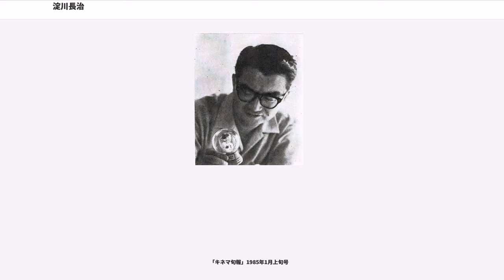淀川長治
淀川 長治（よどがわ ながはる、1909年（明治42年）4月10日 - 1998年（平成10年）11月11日）は、日本の雑誌編集者、映画解説者、映画評論家。約32年にわたって『日曜洋画劇場（テレビ朝日系列）』の解説を務め、人懐こい笑顔の表情で解説を進めていくことで「ヨドチョーさん」「ヨドさん」と呼ばれるほどに多くの視聴者に親しまれてきた。また同番組の解説の締め括りには毎回「それではまた次回をお楽しみに、サヨナラ、サヨナラ、サヨナラ！」と強調して言う独特の語り口から全国的に有名になり、「サヨナラおじさん」とも呼ばれた。

兵庫県神戸市にて芸者置屋の跡取り息子として父・又七、母・りゅうのもとに生まれる。実母は、父の本妻の姪にあたった。長く病身で、自分に子ができないことを悔いた本妻が、妾として姪を夫に推薦したのだった。本妻は、生まれてまもない淀川を病床で抱かせてもらい、安心したように数日後に永眠。実母がその後、本妻になった。姉が二人と、弟が三人いる。

映画館の株主だった親の影響で子供の頃から映画に精通。母・りゅうは湊川の活動写真館で喜劇映画を見ていたときに産気づいたという。旧制の兵庫県立第三神戸中学校（現兵庫県立長田高等学校）を卒業後、日本大学法文学部美学科予科に籍を置くが出席せずに中退。なお、中学時代には、自ら企画して毎月の全校生徒による映画鑑賞を実現させている。

日大に入学のため1927年（昭和2年）に上京した際、かねてから投稿を行っていた雑誌『映画世界』（南部圭之助編集長）の社員募集を見て、編集部へ出向きそのまま採用され、編集者として活動。しかし1929年（昭和4年）に神戸の実家へ戻され、姉の経営する輸入美術品店「ラール・エヴァンタイユ」で勤務する。

その後、知人を介して1933年（昭和8年）にUA（ユナイテッド・アーティスツ）の大阪支社に入社する。なお、大阪支社勤務時代の1936年（昭和11年）2月に、来日したチャールズ・チャップリンとの会談に成功している。その後、淀川は日本におけるチャップリン評論の第一人者と言われる。その後1938年（昭和13年）に「モダン・タイムス」封切に伴う宣伝体制強化を受けて東京支社に移り、ジョン・フォード監督の『駅馬車』の宣伝などを担当する。

1941年（昭和16年）12月の日米開戦後の1942年（昭和17年）に東宝映画の宣伝部に就職。この時期、後に世界的な映画監督となる黒澤明と出逢い、二人は生涯の親友となった。1945年（昭和20年)の第二次世界大戦終結後には、アメリカ映画の配給会社セントラル映画社（）のレクチャー部に勤務する。その後、1947年（昭和22年）に映画世界社（1961年（昭和36年）映画の友社と改称）に入社し雑誌『映画の友』の編集に携わり、映画解説者・映画評論家として活動を開始。『映画の友』時代の部下には小森和子、写真部長には有名なカメラマン早田雄二がいた。

なお、1951年（昭和26年）に『映画の友』の仕事でハリウッドに向かった淀川は、東京国際空港からホノルル国際空港へ向かうパンアメリカン航空のボーイング377の機内でクラレンス・ブラウン監督と邂逅し、機内のラウンジで話し込んだほか、ハリウッドに滞在していた際には、アカデミー賞にノミネートされていた黒澤の「羅生門」の代理出席者として、授賞式に招待された。

1948年（昭和23年）には映画好きの若者を集めて「東京映画友の会」（当初は「『映画の友』友の会」）を結成。1993年（平成5年）まで映画の魅力を教え続けた（「友の会」は現在も、他メンバー主催で継続）。この「友の会」には以下の3つのスローガンがあり、淀川も著書内で「自分の信条」として書いていた。だが晩年、「ぼくがモットーにしてた三か条なんだけれど、実は大嘘なの。ぼくは年中、三か条に反する生き方をしていた」と弟子に打ち明けた。

淀川は1960年（昭和35年）から1963年（昭和38年）まで、NETテレビ（現：テレビ朝日）で放送された海外ドラマ『ララミー牧場』の解説で脚光を浴びた。その後、1966年（昭和41年）から始まった同局の長寿番組『日曜洋画劇場』（当初は『土曜洋画劇場』）の解説者として、番組開始から死の前日までの32年間、出演し続けた。

番組冒頭で「ハイ皆さん、こんばんは」から始まり、「怖いですねえ、恐ろしいですねえ」の節回しや番組...